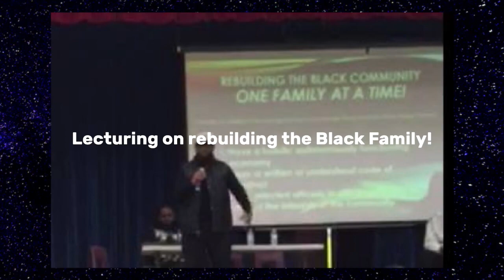Rihanna Being Attacked For Super Bowl Halftime Performance ~ Here Is My 2 Cents! | Dr. Rick Wallace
Rihanna Being Attacked For Super Bowl Halftime Performance ~ Here Is My 2 Cents! | Dr. Rick Wallace| Dr. Rick Wallace